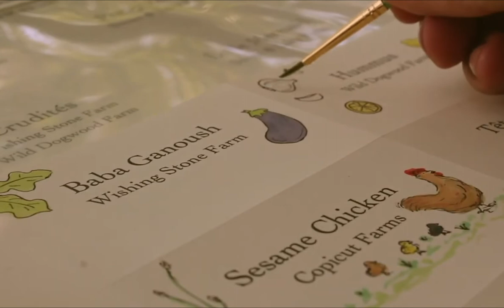Tobias Rein Videographer/Editing Reel